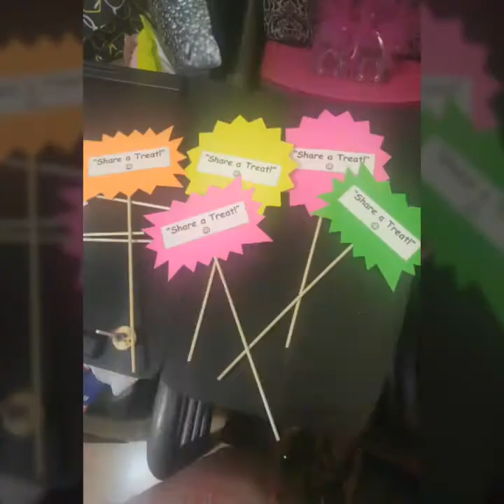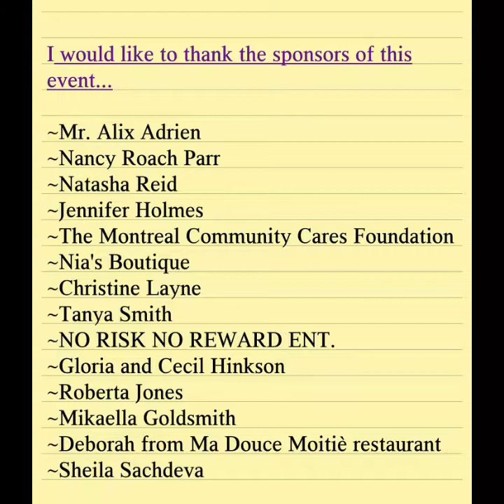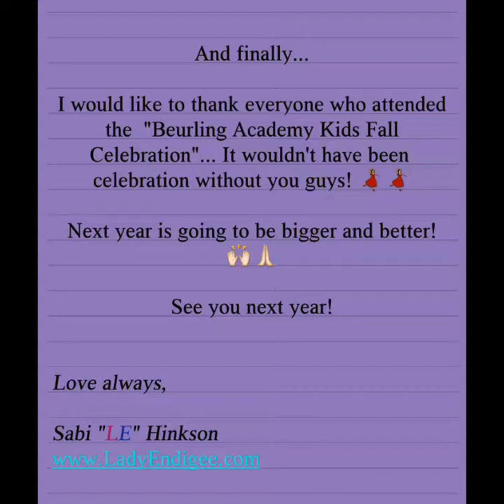Beurling Academy's Kids Fall Celebration-2016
Less than a week ago, I decided that I wanted to have an event for children who don't go trick or treating...My main problem was finding a location... One of my friends (Jennifer Holmes) suggested that I ask the principal of my daughter's school. So I spoke to the principal at my eldest daughter's school (Beurling Academy), Mr. Alix Adrien, and told him what I wanted to do,  and he said that he totally supported the idea, he would sponsor a room rental at the school and he would stay for the event to ensure that everything went well. :-)

I then started planning like a crazy lady, and reached out to my community for candy and juice box donations...The positive response from my community warmed my heart...

Some people thought that I was nuts for trying to plan something in such a short space of time...

But as you can see, we have some amazing and supportive people in this community, and they made this event possible.

These kids were so happy.
They had endless candy, juice and popcorn, and they enjoyed each other's company. And they went home with more candy!😋

Take a look and see what we were up to last night!

Just know that next year will be bigger and better!